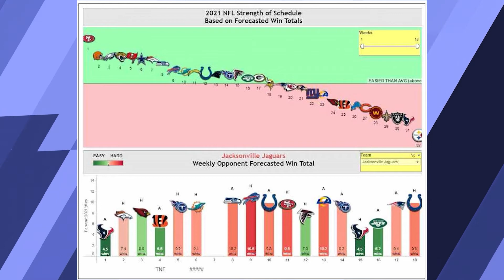Jaguars Breakdown - FROM THE POD